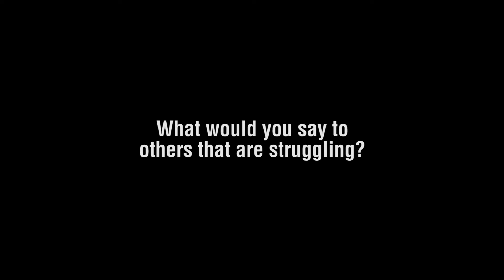Cat Chapter 5 What would you say to others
Ten young people’s voices connect their behaviors on the RAMP® to addiction, in their own language, with what’s happening in the brain via animation.

Here is Kat's voice.